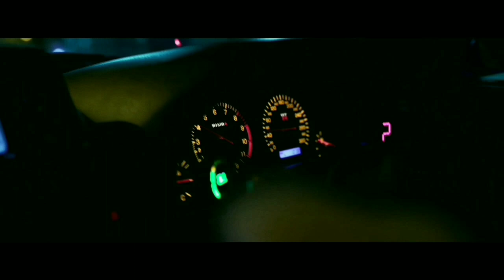BMW M5 CS | BLACKBEAR | HD